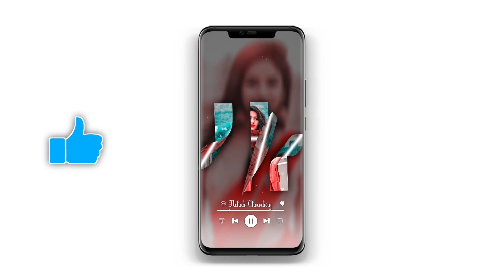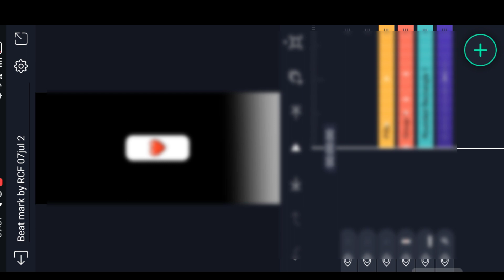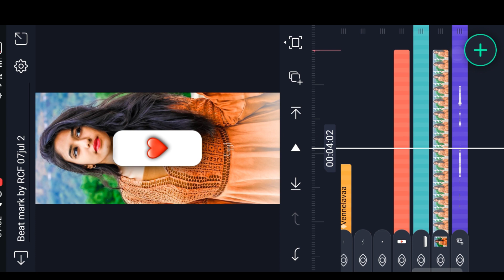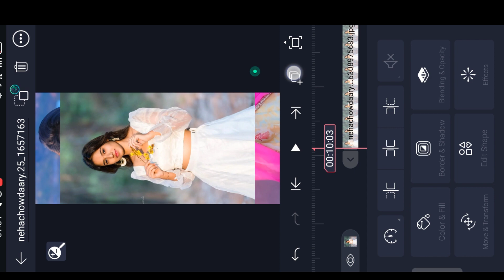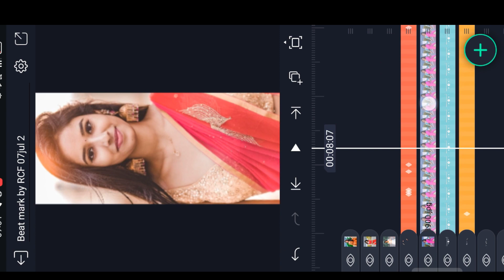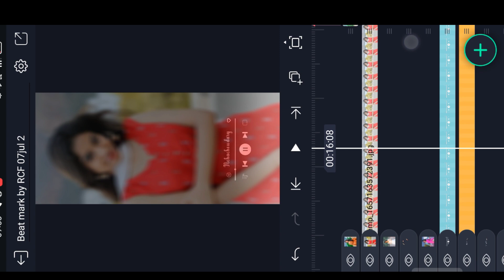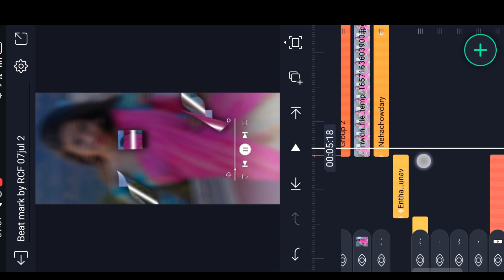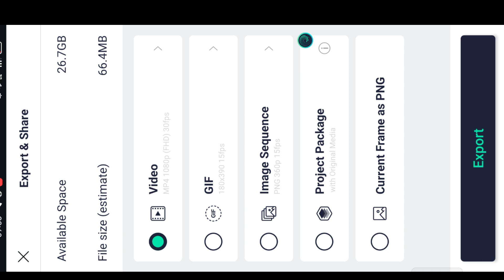Instag Trending Page Crul Video Editing in Alight motion New style trending lyrical video editing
Please contact.